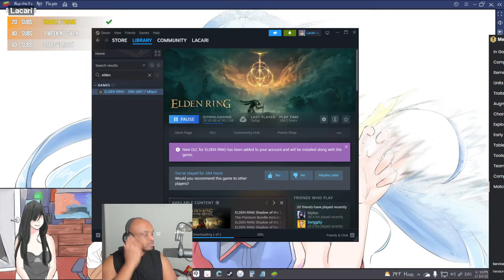ELDEN RING TOP TRENDING Twitch Clips of Week 36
Credits:
- Clipped By ArhamSAA
- Clipped By empira_
- Clipped By arckantoz
- Clipped By popestar
- Clipped By mesamus
- Clipped By PastryCoffee
MARGIT FALLS! - Clipped By Venisity
- Clipped By bluelemi
- Clipped By Juice_wrld567
- Clipped By reaper9144
- Clipped By VaraweI
JAR! - Clipped By bolon_yokte
- Clipped By SteveBob104
- Clipped By FIamb0
- Clipped By AitchKayCee
- Clipped By jacob5659
- Clipped By MorrisBailey
- Clipped By AerosZero
- Clipped By frostydayo
- Clipped By PastryCoffee
- Clipped By watersidegnat
- Clipped By ToastysBakery
- Clipped By TigerClaws12

Chapters
00:00 Every enemy is consort radahn or malenia
00:42 ZOOOOOOOOOM
00:54 XD
01:20 OMEGALUL
01:50 I love society
02:42 .
03:06 !BMTember Challenge Begins | !Discord
03:36 MARGIT FALLS!
03:60 Nao naoo NAOOO
04:20 Beating godrick
04:33 (TTS $1/100 BITS) LEWDEN RING CHALLENGE DAY 69 🤓👆 !challenge
05:03 KEKW
05:33 JAR!
05:43 Dino - Hob Romina Hit
06:43 GG
07:04 Malenia, Goddess of Rot - DEFEATED
08:03 Busy
09:03 President Bunny defeats dragon
09:47 Bunny: They're shooting out white stuff
10:24 Wrose
10:34 160+ Hours !NoVig Elden Ring DLC 1st time | !BMTember Challenge Begins | !Discord
11:04 LacScript LieMeter
12:04 First attempt…
12:34 Yipee